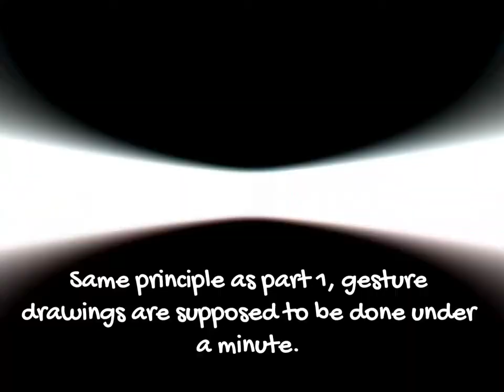Gesture drawing - How to draw figures step by step part 2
It works! Each figure should take you less than a minute to draw! How? Make sure to read the description as it contains significant key points to draw figures faster. Once you follow exactly what the main key points are telling you, you're on the right track!

In this part, this video will show you how to draw figures using gesture drawings in various poses. These figures should take you less than a minute to draw with the adequacy of practice. Once you practice your gesture drawings, you shouldn't be worried about drawing dynamic figures and poses. The key points from part one still apply to part 2 hence why it took me about less than 30 seconds to draw each figure.

Which tutorial should I make next? Let me know down in the comments section. Turn on post notifications on its right side so you'll be the first one to receive my uploads.